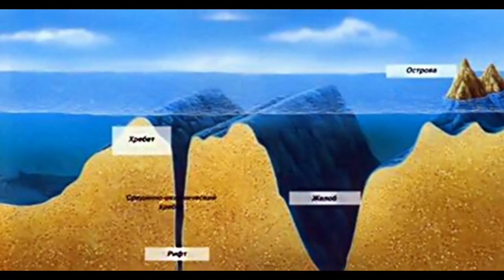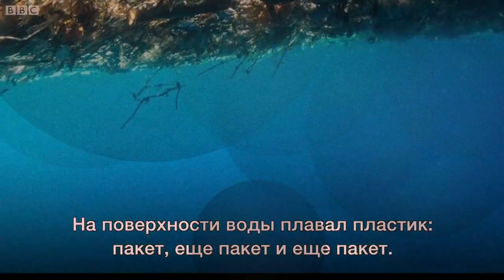Интересные факты о Тихом Океане.